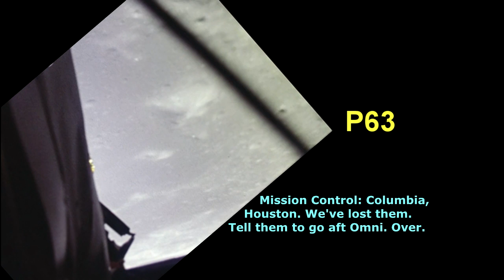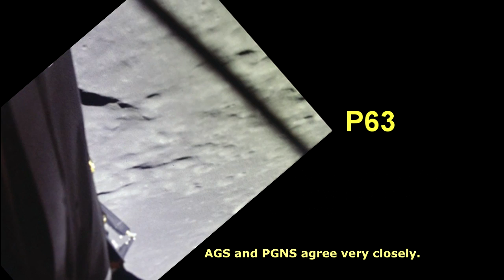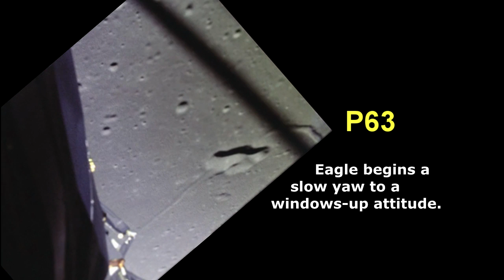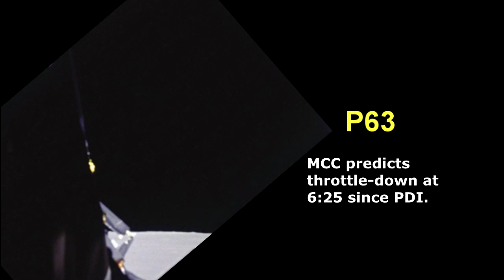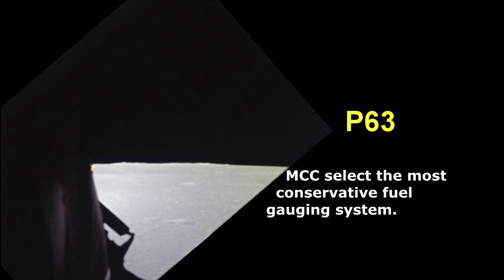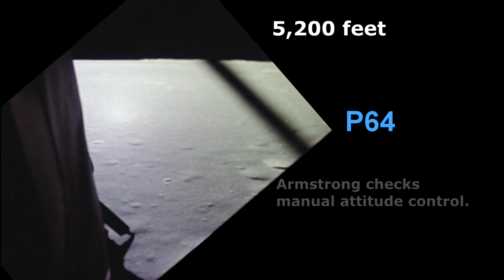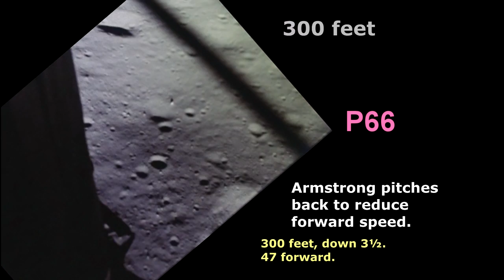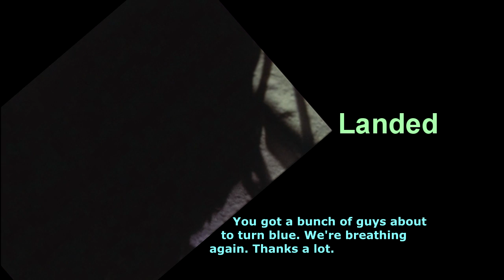Apollo 11 Lunar Landing - PDI to Touchdown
An annotated portrayal of the Apollo 11 landing on the Moon with captions to explain the various stages of the flight. For more detail on the technical triumph that was the Apollo programme, see my book: 'How Apollo Flew to the Moon'. Available from all usual outlets including Google and Kindle as well as paperback.